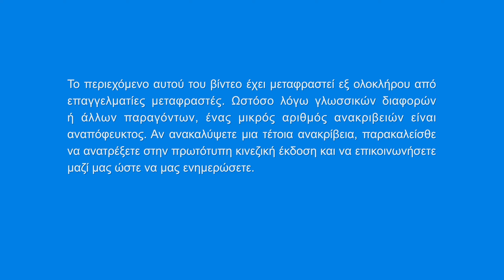Χριστιανικός χορός «Ο Θεός είναι ανάμεσά μας»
I
Έχουμε έρθει απ' όλο τον κόσμο και συναθροιζόμαστε στον οίκο του Θεού.
Τρώγοντας, πίνοντας κι απολαμβάνοντας τον λόγο του Θεού,
έχουμε παρευρεθεί στο γαμήλιο δείπνο του Αρνίου.
Για να κερδίσουμε την αλήθεια,
και για να καθαρθούμε και να οδηγηθούμε στην τελείωση απ' τον Θεό,
αποδεχόμαστε την κρίση των λόγων του Θεού, τις δοκιμασίες και τους εξευγενισμούς.
Ο λόγος του Θεού δίνει τη δυνατότητα στις καρδιές μας να αγαπούν η μια την άλλη.
Όταν είμαστε αδύναμοι, στηρίζουμε και παρακινούμε ο ένας τον άλλον·
μοιραζόμαστε την εμπειρία μας και τη γνώση των λόγων του Θεού.
Η αγάπη του Θεού μάς ενώνει.
II
Αποδεχόμαστε το πότισμα και την ποίμανση του Παντοδύναμου Θεού.
Ο Θεός μάς οδηγεί αυτοπροσώπως στη μάχη εναντίον του Σατανά.
Το μονοπάτι είναι δύσβατο και κακοτράχαλο· βιώνουμε διώξεις και δεινά.
Με τον λόγο του Θεού να μας καθοδηγεί, με την αγάπη Του στο πλευρό μας,
σπάζουμε την καταπίεση των σκοτεινών δυνάμεων
κι αγωνιζόμαστε με όλη μας τη δύναμη.
Όταν βλέπουμε την παντοδυναμία και τη σοφία του Θεού,
η πίστη μας τονώνεται.
Θα δώσουμε καλή μαρτυρία και θα καλωσορίσουμε την ημέρα της δόξας του Θεού.
III
Με τον Θεό δίπλα μας, η ζωή στη βασιλεία είναι ασύγκριτη χαρά.
Εκπληρώνουμε με αφοσίωση το καθήκον μας για να ξεπληρώσουμε την αγάπη του Θεού.
Για να διαδοθεί το ευαγγέλιο της βασιλείας του Θεού σε όλο το σύμπαν,
προσφέρουμε όλο μας το είναι
και δαπανούμε αφοσιωμένα τους εαυτούς μας γι' Αυτόν μέχρι τον θάνατο.
Δουλεύοντας χέρι-χέρι,
προσευχόμαστε ο ένας για τον άλλον και παροτρύνουμε ο ένας τον άλλον.
Ο Θεός μάς οδηγεί να τρέξουμε προς ένα όμορφο αύριο.
Θα επιζητούμε να αγαπούμε τον Θεό και να ακολουθούμε το θέλημά Του
εις τους αιώνες τον αιώνων.
Θα έχουμε κατά νου τις παραινέσεις του Θεού και θα δίνουμε καλή μαρτυρία,
αφοσιωμένοι μέχρι το τέλος.

Από το "Ακολουθήστε τον Αμνό και τραγουδήστε νέα τραγούδια"